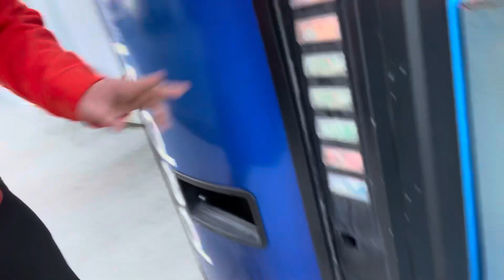Grabbing a Diet Pepsi from the meat locker vending machine